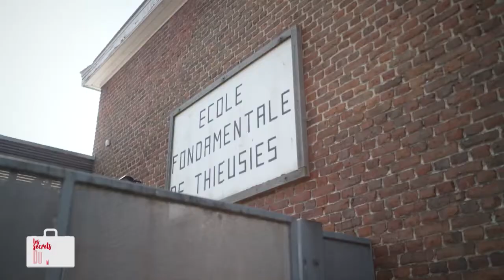Capsule RTBF "Les secrets du métier" - Les Récrés Jeu t'aime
C'est quoi les "Récrés Jeu t'aime" ?
Installer un contenant (bacs, abri de jardin, container….) rempli d’objets quotidiens obsolètes tels que tissus, sacs, claviers, bacs… dans la cour de récréation et laisser librement les enfants y avoir accès pendant le temps de midi ou durant les après 4H.

Pourquoi ?
Redonner aux cours de récréation leur aspect ludique en invitant les enfants à créer, à imaginer, à jouer...
Ce projet, en favorisant le jeu libre, rencontre beaucoup des objectifs de l'école : améliorer les capacités sociales, motrices et cognitives des enfants.